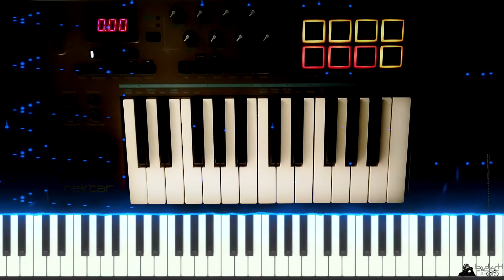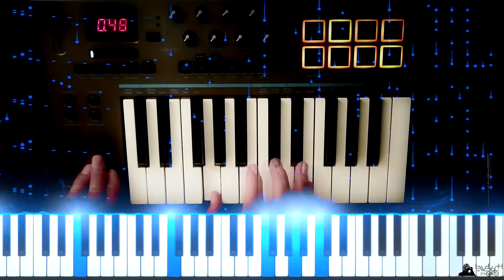No Monotone Not Mono Tones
Playing with Nektar Impact LX25+ Midi Controller